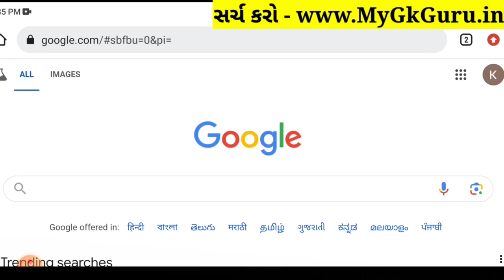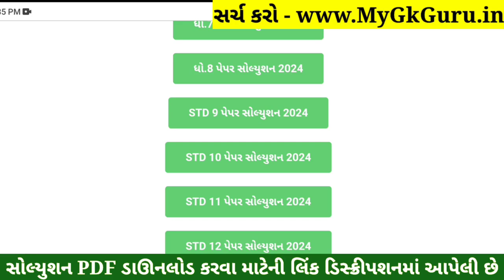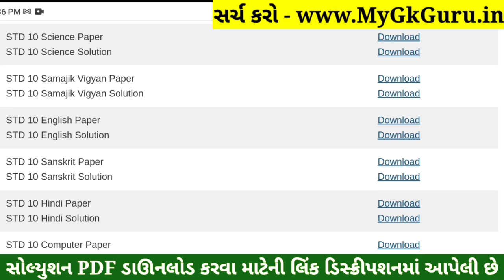STD 10 English Paper Solution 2024 80 Marks, Dhoran 10 English Paper Solution 2024 80 Marks, October